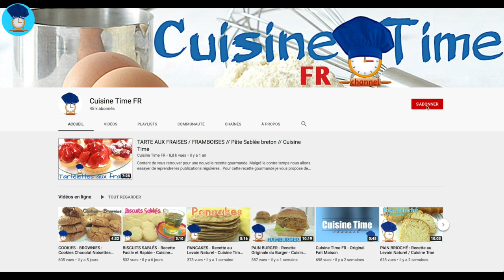TARTE AU CITRON - Recette Originale de la TARTE au CITRON - Cuisine Time FR -